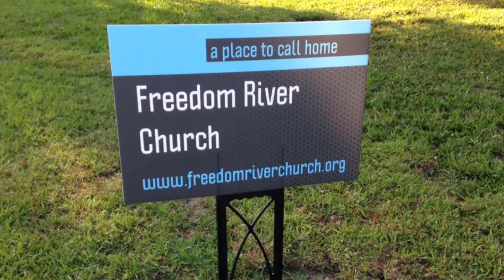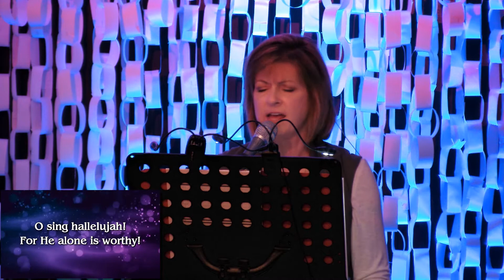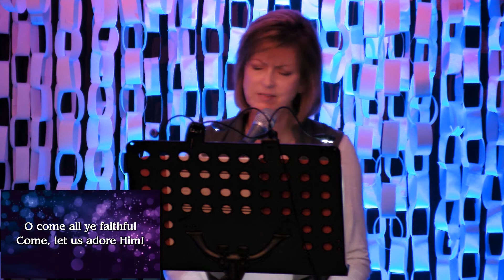Freedom River Church Sunday Praise 12/17/17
The Praise Team covers "Joy to the World", "Rocking Around the Christmas Tree", "Hope was Born This Night", "Light of the World", and "Come All Ye Faithful (Interlude)".